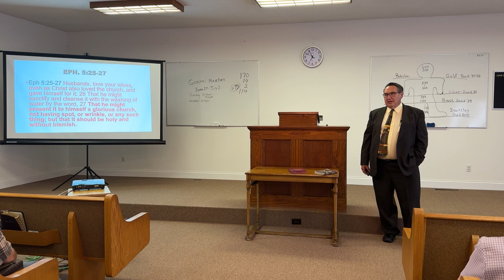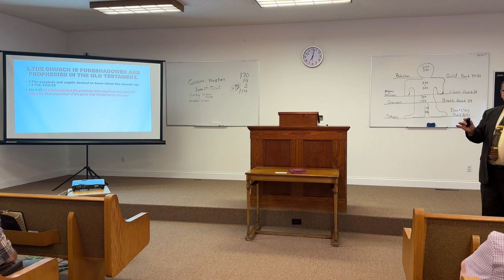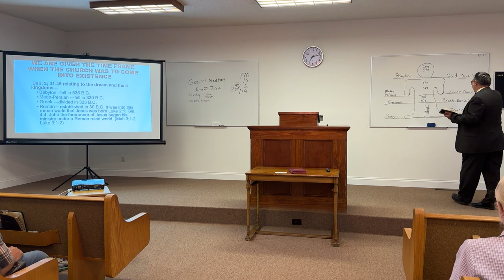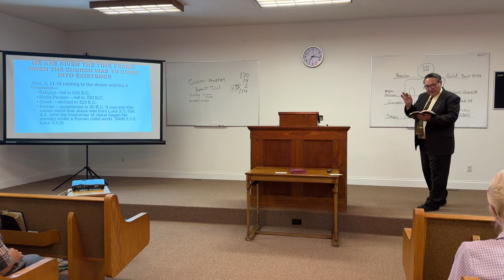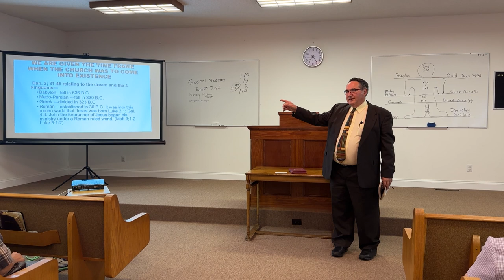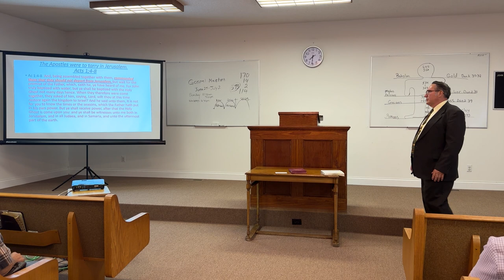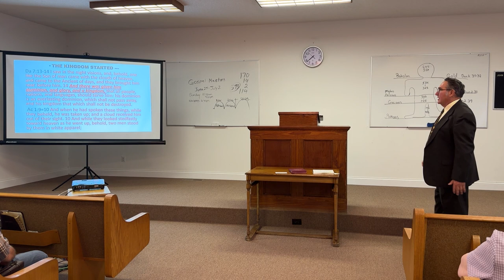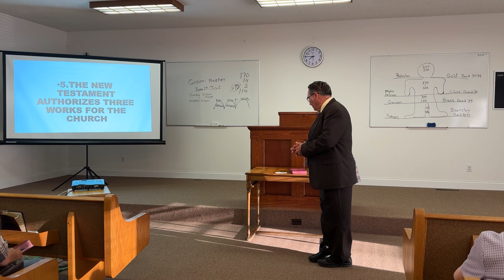The History of the Church, Part 1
The History of the Church, Part 1, Brother Raymond Stiner, June 26, 2023